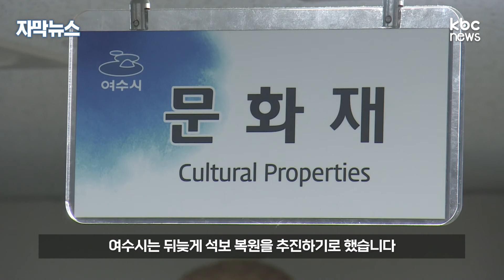[자막뉴스] 화장실에 고물상까지.. 왜구 침입 막은 문화재의 충격적인 관리 실태 / kbc뉴스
국가지정문화재 사적 523호로 지정된 '여수 석보'입니다

풀이 무성하게 자라면서 성터 흔적이 전혀 보이질 않습니다

쓰다 버린 간이 화장실을 비롯해 오랫동안 방치된 쓰레기가
성 주변에 가득합니다

여수석보는 심지어 고물상으로도 사용됐습니다

박승현 기자
문화재인 이곳 여수석보에는 이렇게 버려진 오토바이에서부터
가구, TV, 형광등까지 각종 쓰레기가 지저분하게 널브러져 있습니다

문화재보호구역이란 안내간판이 무색합니다

16세기 왜구의 침입에 대비해 세운 성으로 우리나라에서는 드물게
평지에 만들어진 여수석보는 문화재적 가치가 크지만
관리는 이뤄지지 않고 있습니다

발굴한 지 30년 가까이 됐지만 복원사업은 시작도 하지 못하고 있습니다

복원을 통해 관광지로 거듭난 순천 낙안읍성과 비교됩니다

강재헌 / 여수시의원
(오래된) 복원 계획을 폐기하고 현실에 맞고 미래지향적인
복원계획을 수립해야 할 것입니다

여수시는 뒤늦게 석보 복원을 추진하기로 했습니다

고영준 / 여수시 문화예술과장
여수석보 종합정비계획을 최종 수립하고 또 주변 정비를 할 수 있는
기본 설비비 1억 6천만 원을 통해서 내년부터 여러 가지 사업들을
정비할 계획입니다.

조선시대, 육지와 해안을 잇는 요충지에 입지해
역사적, 지리적 중요 유적으로 평가받고 있는 여수 석보

30년 가까이 방치되면서 이미 원형 대부분이 훼손됐습니다

kbc 박승현입니다.